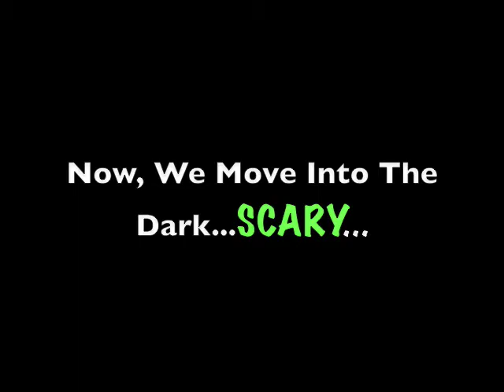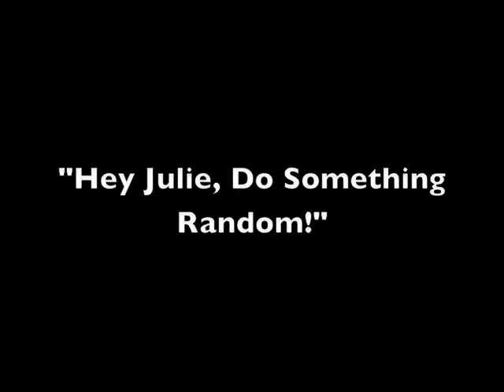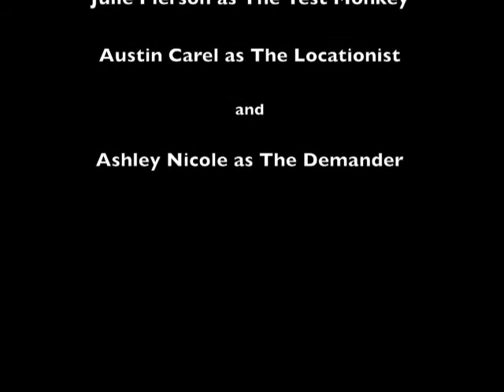Bloopers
Austin, Ashley and myself decided to make a video for a cover of Tegan and Sara's "Where Does The Good Go?"

These are the "bloopers" of the footage that we have...ENJOY :)